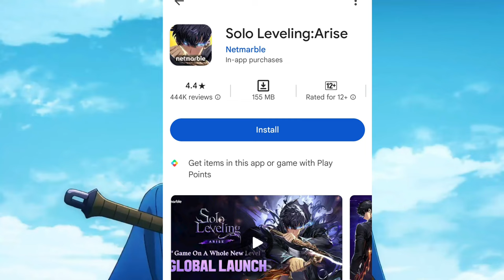Solo Leveling Season 2 Release date | Solo Leveling Season 2 Confirmed Release date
extras:-

Voice recording - phone default voice recorder⏺️
voice editing - lexis audio🎙️
thumbnail - pixelLab,picsart🖼️

       ab yaha tk aaye ho to like karke Jana